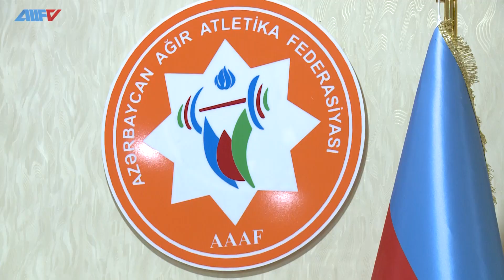Baş məşqçi postunda dəyişiklik edildi